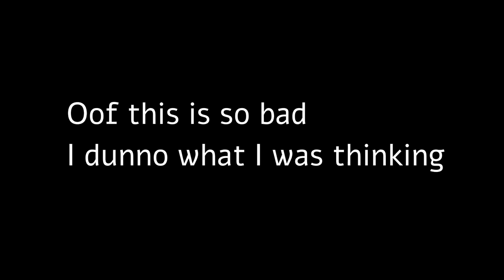The Good Kids //GLMM